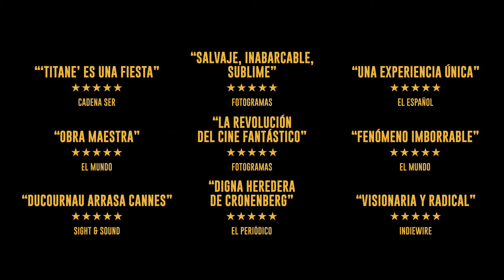Trailer de Titane en español (HD)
Trailer de Titane, por Julia Ducournau.